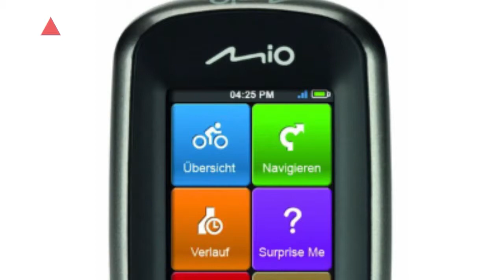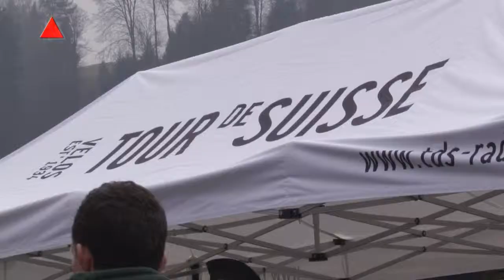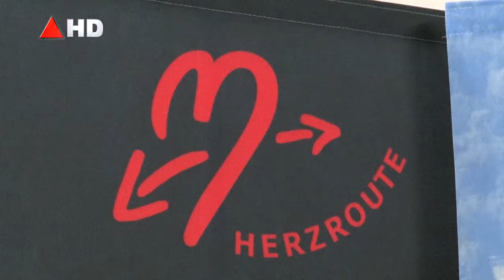Willisau 15 03 21 Rent a Bike Eröffnung